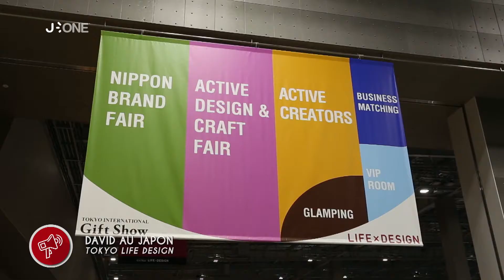[Nyûsu Show] Le salon Tokyo Gift Show Life Design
David nous emmène au centre de convention Tokyo Big Sight pour y découvrir le Tokyo Gift Show Life Design